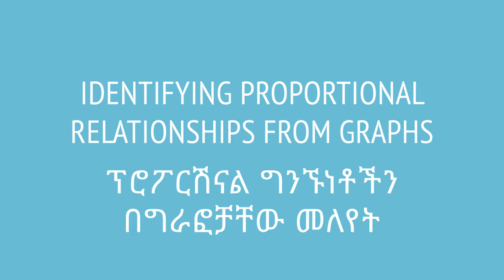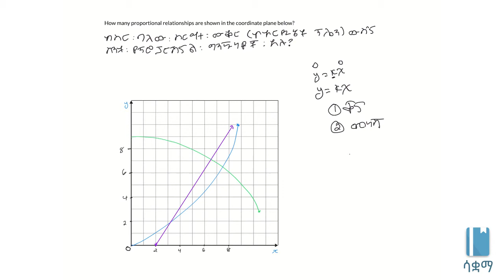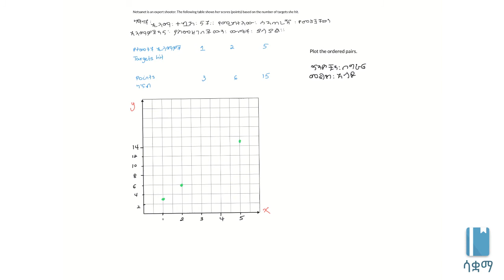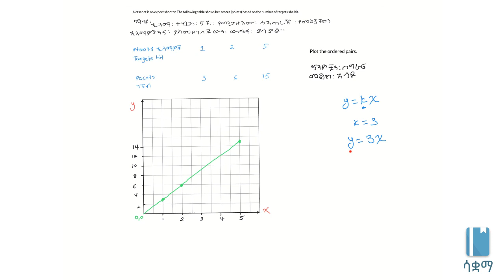Grade 7 Maths Unit 4: Identifying proportional relationships w graphs | ፕሮፖርሽናል ግንኙነቶችን በግራፎቻቸው መለየት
Line graphs can also help us determine what kind of proportionality we are examining. Here, we explore different graphs and determine the relationship they show us. This video is based on Unit 3 of Grade 7 of the Ethiopian curriculum. The academic videos published under Saquama (Education for Ethiopia) are in line with the Ethiopian curriculum.

የመስመር ግራፍዎች የፕሮፖርሽናሊቲ አይነትዎችንም ሊያሳዩን ይችላሉ። በዚህ ቪዲዮ የተለያዩ ግራፍዎችን በማየት ምን አይነት ፕሮፖርሽናሊቲ እንደሚያሳዩ እንማራለን። ይህ ቪድዮ የተሰራው በ7ኛ ክፍል ሒሳብ ምዕራፍ 3 ላይ ተመስርቶ ነው። በሳቋማ (ኤጁኬሽን ፎር ኢትዮጵያ) ስር የተለቀቁ የቀለም ትምህርት ቪዲዮዎች ከኢትዮጵያ ስርዓተ ትምህርት ጋር የሚስማሙ ናቸው።